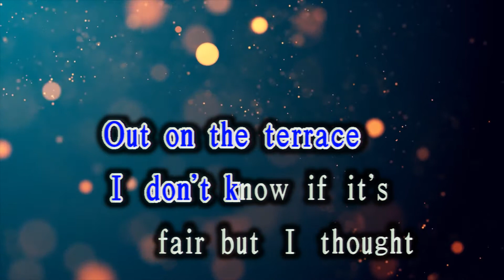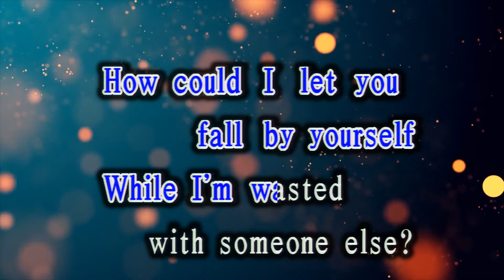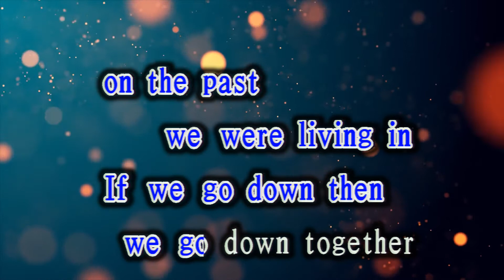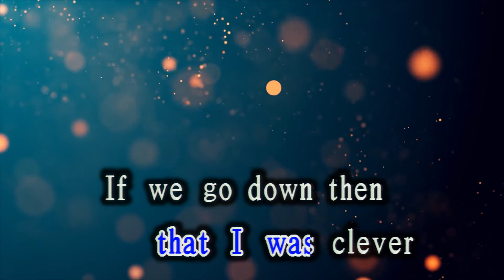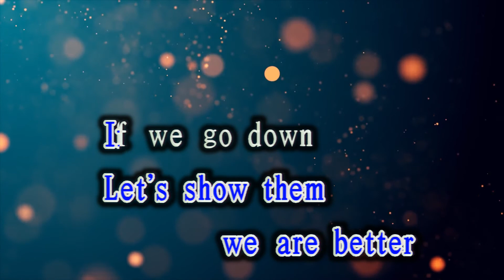【KARA PAPA】 The Chainsmokers - Paris [KARAOKE]